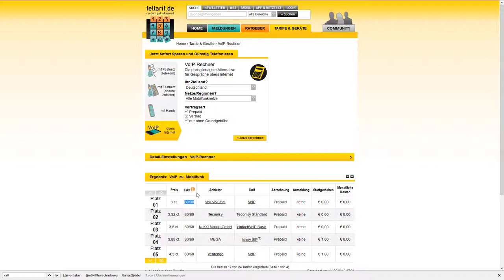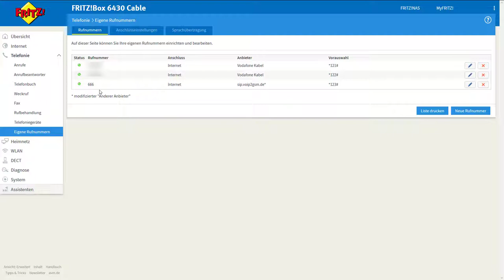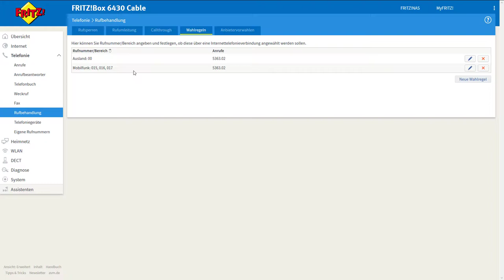[Festnetz] Automatisch günstige Telefongespräche ins Mobilfunknetz und ins Ausland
WERBUNG
AVM Fritz!Box
Dieses Video zeigt wie man mit der Fritz!Box ausgehende Gespräche automatisch über den günstigen Provider voip2gsm umleiten kann. Dabei wird eine Wahlregel angelegt die Gespräche ins Ausland oder Mobilfunknetz an den Provider übergibt. Das funktioniert automatisch im Hintergrund.